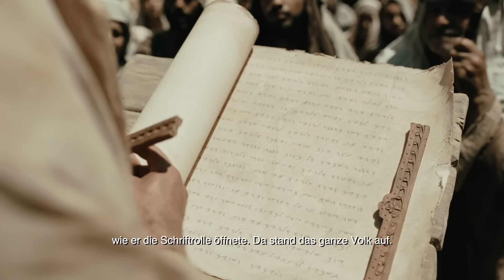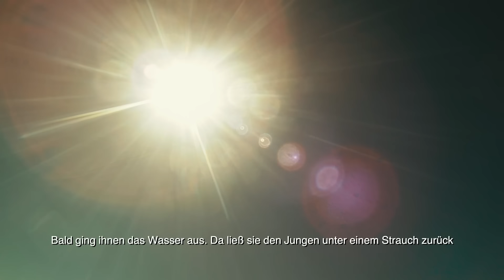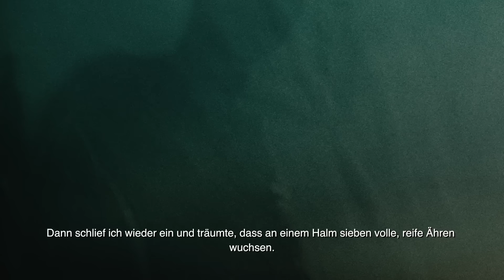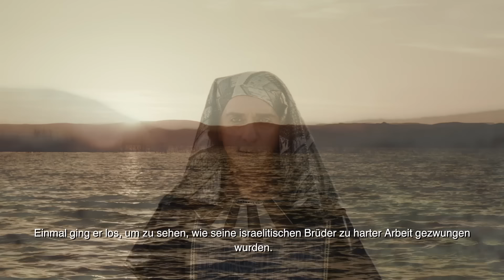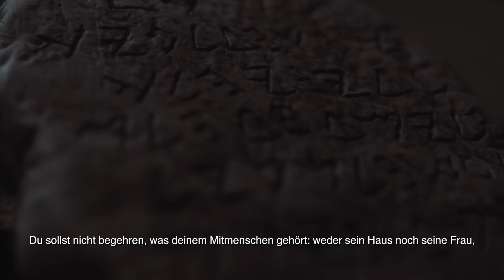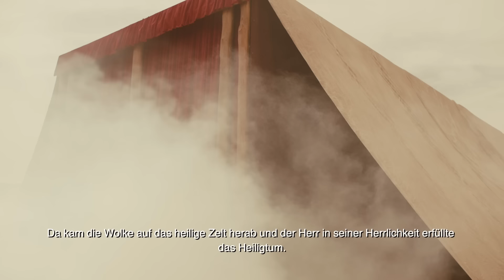🎥 Der Pakt | Biblische Geschichten aus dem Alten Testament | Deutsch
The Covenant auf Deutsch

Treten Sie ein in die Welt der alten Geschichten mit "The Covenant": eine fesselnde filmische Reise, die die faszinierenden Erzählungen des Alten Testaments der Bibel zum Leben erweckt.

Begleiten Sie uns auf ein Abenteuer, bei dem wir das Leben berühmter biblischer Persönlichkeiten und inspirierende Geschichten erkunden, die die Herzen von Generationen in ihren Bann gezogen haben. In diesem Film "Der Pakt" präsentieren wir die Geschichten des Alten Testaments auf eine nachvollziehbare und zugängliche Art und Weise, die sie für Zuschauer aller Altersgruppen lebendig werden lässt.

Von den Abenteuern der Arche Noah und Moses, der das Rote Meer teilte, bis hin zu Davids Tapferkeit gegenüber Goliath bieten diese Geschichten zeitlose Lektionen über Glauben, Mut und Widerstandsfähigkeit. Erleben Sie den Glauben Abrahams, die Weisheit Salomons und die Beharrlichkeit Josephs.

Erleben Sie den Aufstieg und Fall von Königreichen, die Prüfungen und Triumphe von Helden und den unerschütterlichen Glauben von Propheten.

Geschichten aus dem Alten Testament in der Bibel:
0:00:00 - Einführung
0:04:20 - Der Garten Eden
0:07:23 - Die große Sintflut
0:09:25 - Die Nachkommenschaft Noahs
0:10:17 - Gottes Verheißung an Abraham
0:12:30 - Die Geschichte von Ismael
0:14:42 - Abram wird zu Abraham
0:15:54 - Isaak wird geboren
0:16:40 - Ismael wird ins Exil geschickt
0:20:15 - Gott prüft Abraham
0:25:40 - Die Geschichte von Jakob und Esau
0:27:10 - Die Geschichte von Joseph
0:45:22 - Die Geschichte von Moses
0:56:47 - Gott schickt Plagen nach Ägypten
0:57:23 - Das Passahfest
0:59:36 - Die Isrealiten werden freigelassen
1:01:30 - Mose durchquert das Rote Meer
1:05:21 - Die Israeliten wandern durch die Wüste
1:10:28 - Gott gibt Mose die Zehn Gebote
1:14:50 - Das Tabernakel wird gebaut
1:18:51 - Die Israeliten wandern 40 Jahre lang durch die Wüste
1:29:40 - Mose wird von Gott geholt

"The Covenant" ist nicht nur ein filmisches Spektakel, sondern ein Fest der menschlichen Triumphe und Kämpfe, das die menschliche Erfahrung durch die Brille der Antike zeigt.

Wenn wir diese Geschichten zum Leben erwecken, laden wir Sie ein, sich mit den Charakteren zu verbinden, ihre Gefühle zu spüren und sich von ihrer unerschütterlichen Hoffnung inspirieren zu lassen.

Unser Engagement für Authentizität sorgt dafür, dass jede Szene den biblischen Erzählungen entspricht, während unsere talentierten Darsteller zu Herzen gehende Leistungen erbringen, die den menschlichen Geist ansprechen.

Dieser Film ist eine Einladung an Gläubige und Nicht-Gläubige gleichermaßen, die tiefgreifenden Themen Liebe, Vergebung und die dauerhafte Kraft des Glaubens zu erkunden. Ganz gleich, ob Sie die Geschichten bereits kennen oder sie zum ersten Mal sehen, "Bible Stories" verspricht ein unvergessliches Erlebnis, das Ihr Herz berühren und zu bedeutungsvollen Gesprächen anregen wird.

Also, schnappen Sie sich Popcorn, versammeln Sie Ihre Familie und Freunde, und begeben Sie sich auf dieses bodenständige Abenteuer durch das Alte Testament.